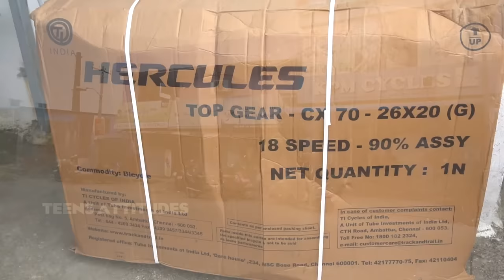HERCULES CX70 Dual Suspension 18 Speed Mountain Gear Cycle Unboxing & Assembling | MTB Only Rs 8000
HERCULES Topgear CX70 Dual Suspension 18 Speed 26 T Mountain Cycle

This is video taken while unboxing the CX70 Dual Suspension 18 Speed 26 T Mountain bicycle .

An entry level MTB I'm using for city commute .

Best MTB UNDER Rs.8000.

Hello viewers! This video is about Unboxing and Assembling of Hercules CX70 Dual Suspension 18 Speed 26 T Mountain cycles under 8k, if you find this video helpful then do like it and if you want your friends to know about this then share this video!

The cycle is Semi-Assembled condition (90% assembled).

Tyre Size : 26 inches | Frame Size : 19 Inches
Age Group: 13+ Years
Ideal For: Boys/Men
Gear: 18 Gear| Gear Type: Revo Shifters
Front Brake: Wire Brake | Rear Brake: Wire Brake
Frame Material: Steel Cycle/Mild steel Cycle
Suspension: Dual Suspension

Model Name  - Topgear CX70 Dual Suspension 18 Speed
Brand Color - Green/ Deep Orange
Mudguard - Plastic Mudguard
Front Derailleur - Geared Shimano
Shifters - 18 Speed
Tire - Broad tyre – 2.125 – color shoulder
Seatpost - Adjustable
Dimensions - Width 50.8 cm,Height 330.2 cm,Depth 215.9 cm.
Wheel - Alloy Rims
Rear Derailleur - Geared Shimano
Handlebar - Butterfly Type
Stem - Steel
Crankset - Cotterless Crank